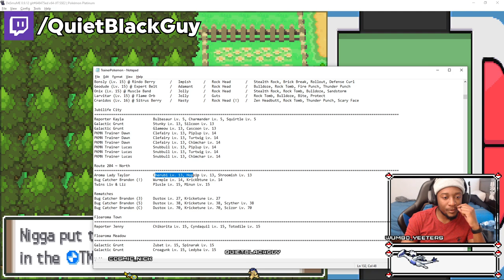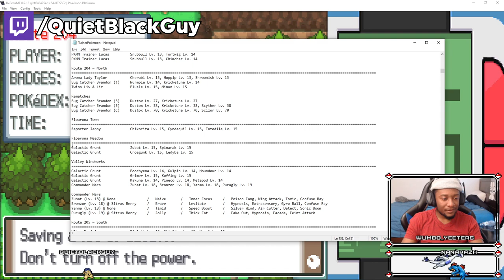WE FOUND MEW! | POKEMON RENEGADE PLATINUM NUZLOCKE | EPISODE 04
WE FOUND A NEW IN PLATUNUM?!? LET'S CATCH A MEW GUYS!!!